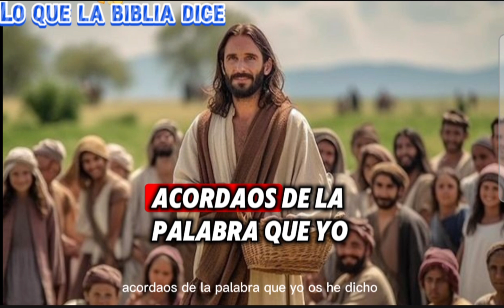¿CÓMO MURIERON LOS DOCE APÓSTOLES?